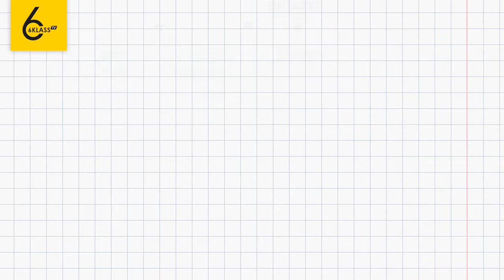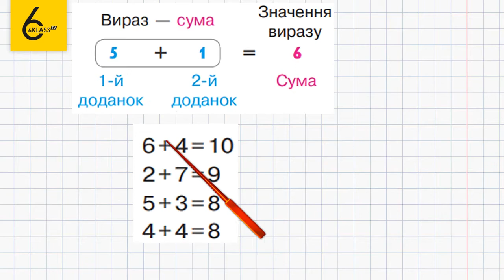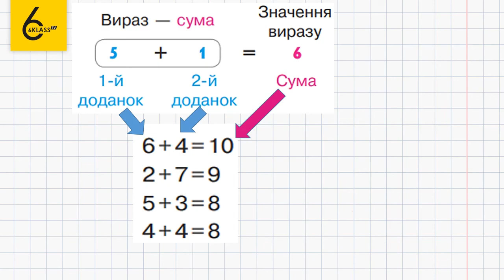Сторінка 56 Завдання 2 – Математика 1 клас (Скворцова)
Для того, щоб виконати дане завдання, в якому потрібно прочитати подані рівності, необхідно знати назви компонентів рівності.